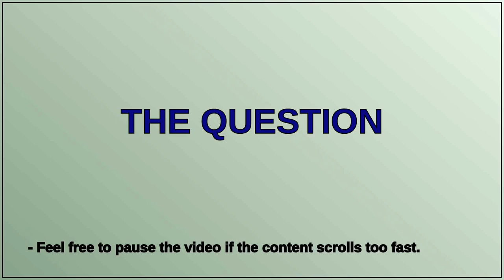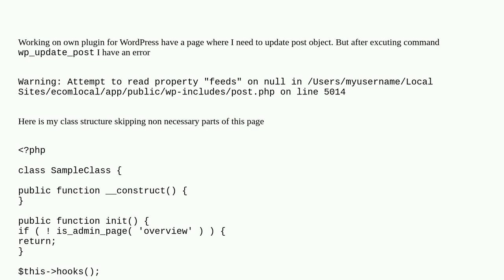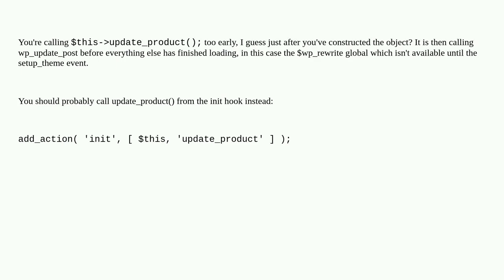Wordpress: Warning "Attempt to read property 'feeds' on null" using post update function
Warning "Attempt to read property 'feeds' on null" using post update function

A special thanks goes out to the community

  plugins plugin-development